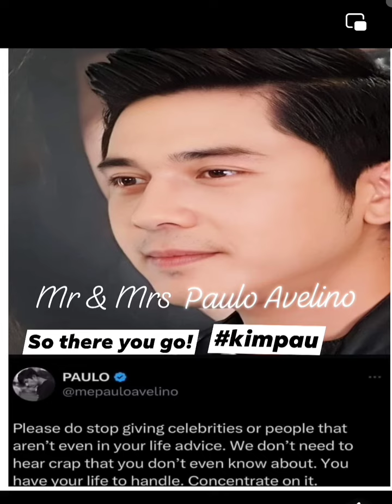Nagsalita na Paulo Avelino Pingtanggol ang Misis na si Mrs Kim! Kayo Delulo Kami Sure bec Fangirling